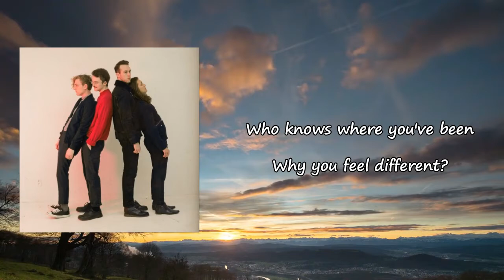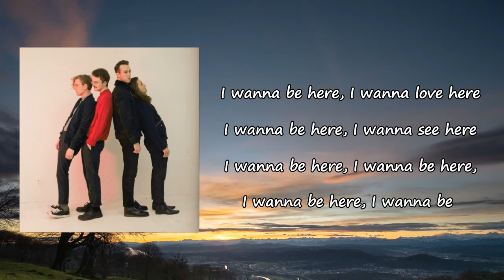COIN - Dreamland Sequence lyrics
Songs: Dreamland Sequence by Coin
Album

Dreamland Sequence Lyrics:

Who knows where you've been
Why you feel different?
To the ones you love the most
Yeah, they miss you all the time
I wanna be here, I wanna love here
I wanna be here, I wanna see here
I wanna be here, I wanna be here, I wanna be here, I wanna be